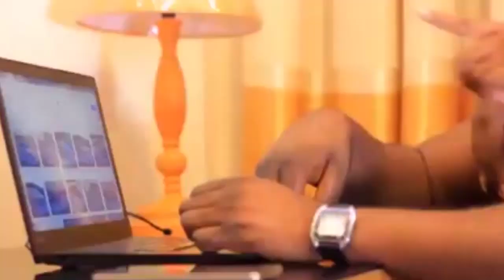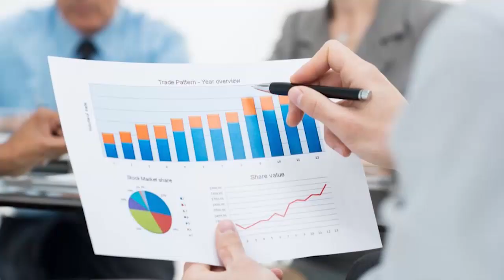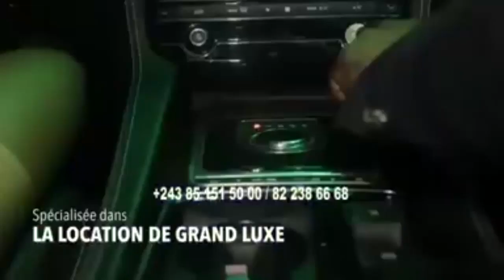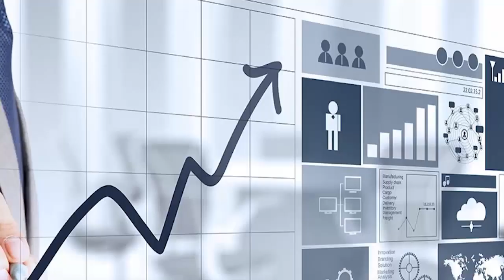UNE NOUVELLE JEEP DE FELIX TSHISEKEDI, TRAVAUX DU CENTRE CULTURE A KINSHASA